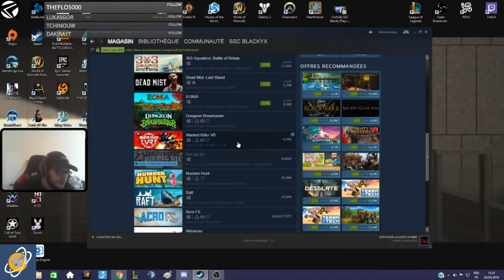Die Pig Die Battle Royale Découverte [FR]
Die Pig Die sortie le 23 Mai 2018 sur steam ,Monde Battle Royale Similaire a PUBG , Fortnite, H1Z1 et j'en passe. Gameplay a vous proposé !

✔Saison 4 de fortnite battle royale.